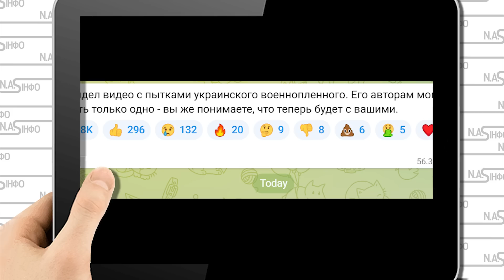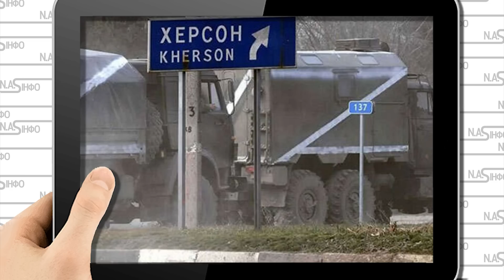Ката викрили! Це кінець: знущання побачив весь світ. Червоний хрест в шоці. Полювання почалось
Блогер та активіст Сергій Стерненко на своєму telegram-каналі відреагував на злиті у мережі кадри.